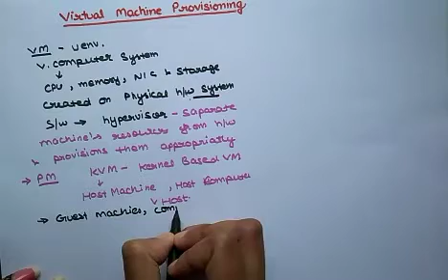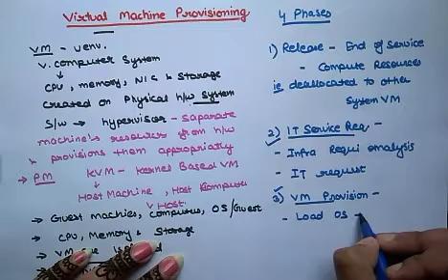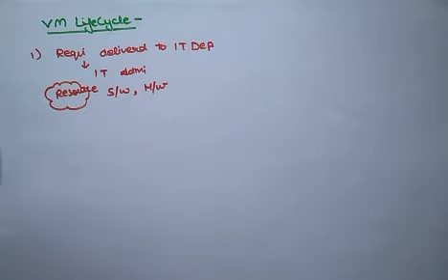Virtual Machine Provisioning | Cloud Computing | Lec-16 |Ankita Sood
Explain about Virtual Machine Provisioning in Cloud Computing,